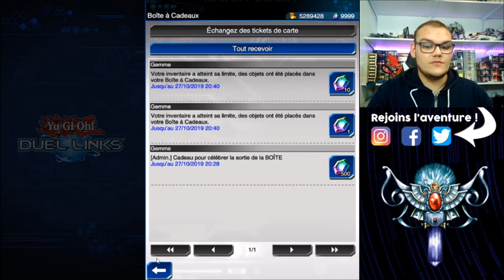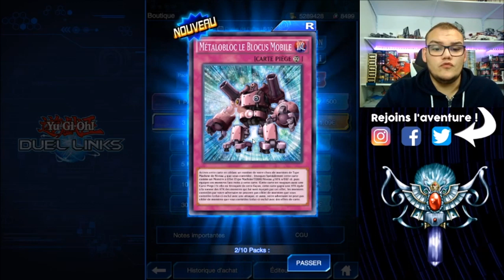ON CLAQUE PLUS DE 10.000 GEMMES ! 😱 | OUVERTURE DARK DIMENSION | Yu-Gi-Oh! Duel Links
On dépense beaucoup (trop) de gemmes dans cette ouverture de booster Dark Dimension afin d'avoir de quoi faire un deck protecteur du Tombeau digne de ce nom !